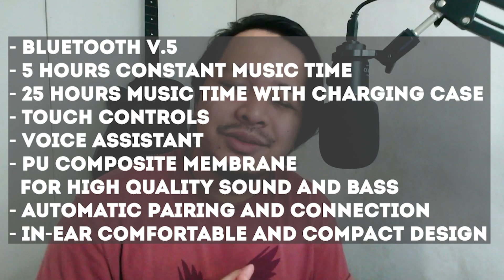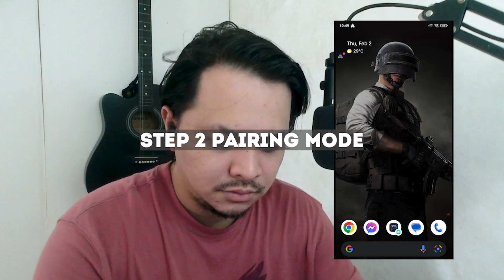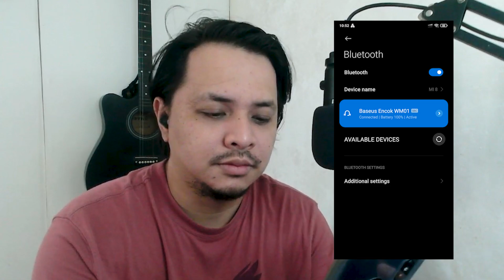Baseus TWS WM01: Is it Actually GOOD for Mobile Gaming?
Baseus Encok True Wireless Earphones WM01 Mini Review. Budget wireless headset for gaming!